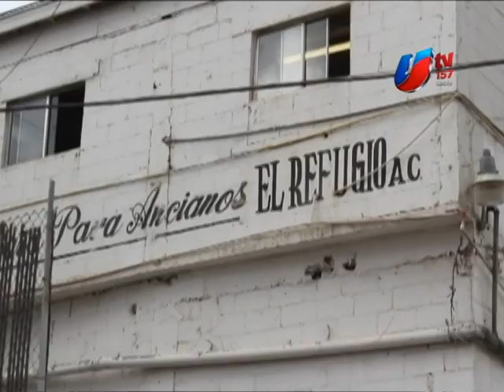Decenas de adultos mayores son abandonados por sus familiares